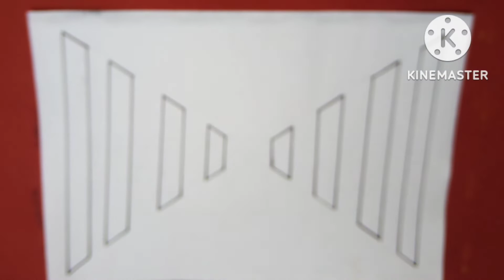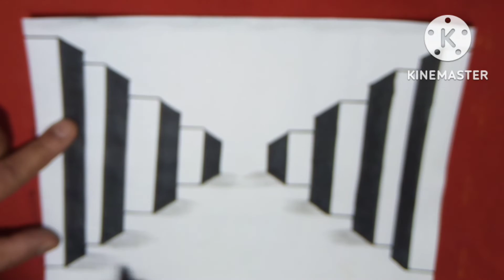فكرة خداع بصري ثلاثية الأبعاد 🤔رسم نفق بشكل احترافي 🤔رسم سهل وبسيط للمبتدئين الاستاذ أشرف عفيفي 🌴💞🌴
النهارده هنتعرف مع بعض عن الرسم ببساطه جدا اتعلم الرسم بأبسط طريقه من النهارده الكل هيرسم بسهوله جدا جدا اتعلم الرسم بأبسط طريقه
كل دا على قناتي الاستاذ أشرف عفيفي
الرسم رسم سهل وبسيط للمبتدئين خطوة بخطوة
رسومات جميله جدا
رسم بالقلم الرصاص في ثواني
الرسم خطوه بخطوه للمبتدئين
خدع بصريه للرسم
تعليم الرسم ببساطه جدا
كيفية رسم منظر طبيعي سهل وبسيط للمبتدئين
افضل طريقه لرسم منظر طبيعي بألوان الشمع
رسم سهل وبسيط للمبتدئين
رسم منظر طبيعي بألوان الشمع
رسم سهل وبسيط
الأدوات المستخدمه وهي
الورق المقوي والألوان الشمع والقلم الرصاص_والقلم الحبر والمسطرة
رسوم3Dعلي الورق

رابط الفيس